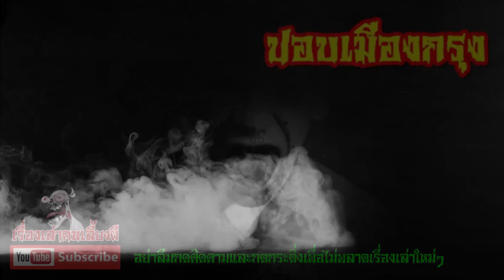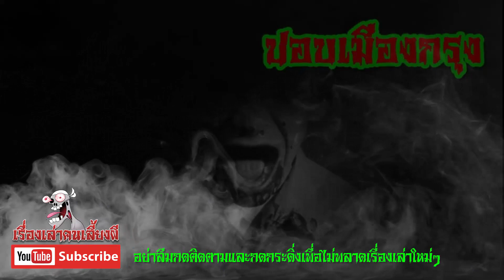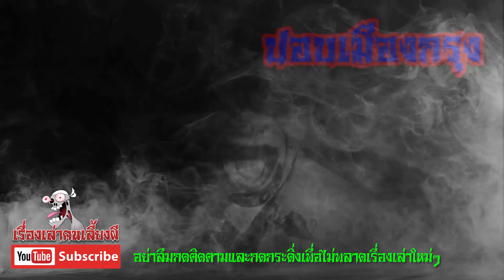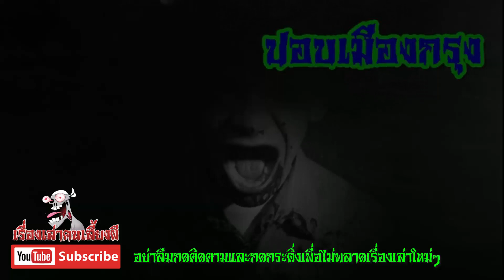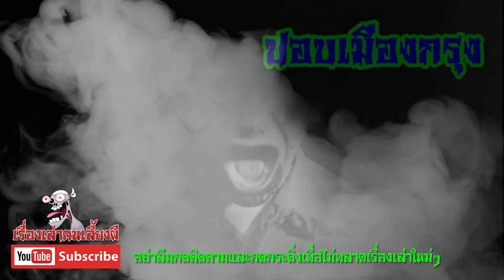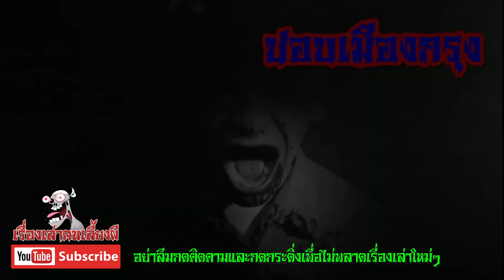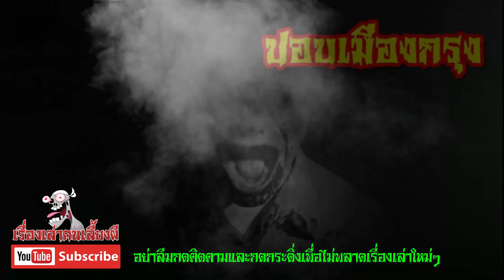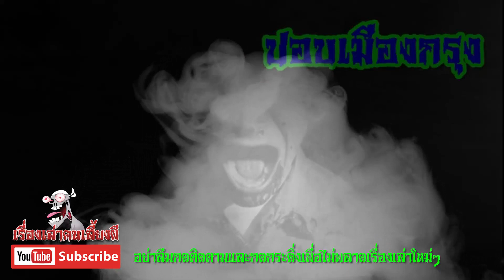ปอบเมืองกรุง l เรื่องเล่าคนเลี้ยงผี EP.283